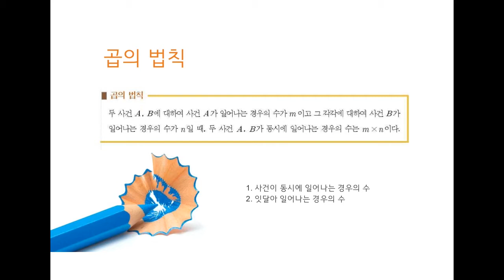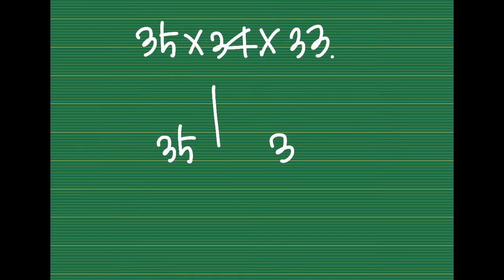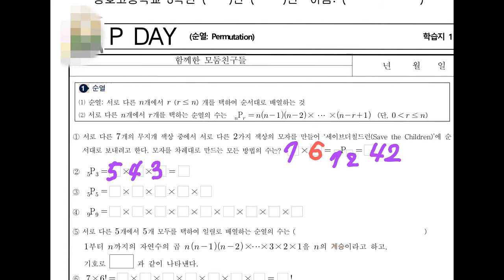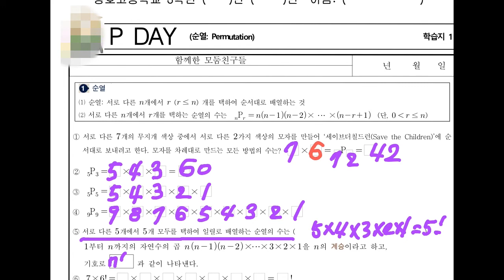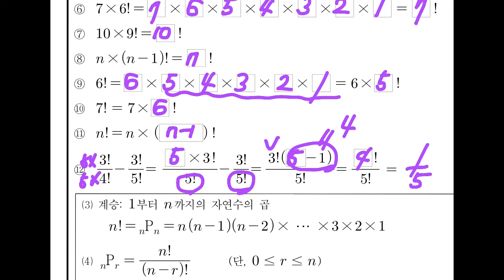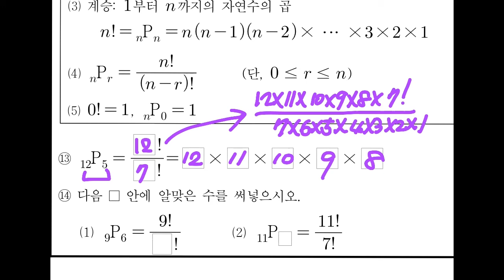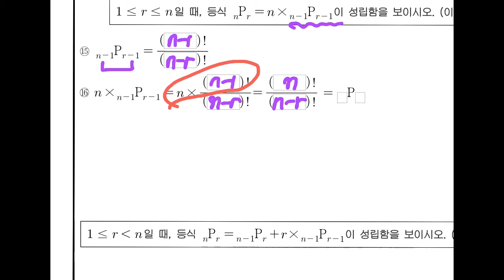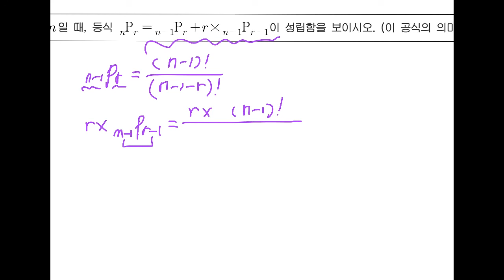순열 복습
고3 수업을 위해 간단히 1학년 순열을 복습합니다.